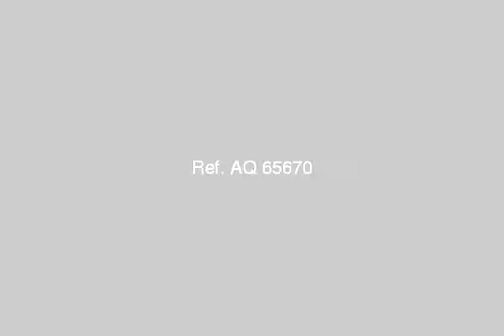Apartment For Sale In El Maadi Cairo - mlseg.com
Apartment For Sale In El Maadi Cairo شارع 200 من ارقى شوارع دجلة - المعادي - Egypt Real Estate | Greater Cairo | El Maadi | Apartment For Sale